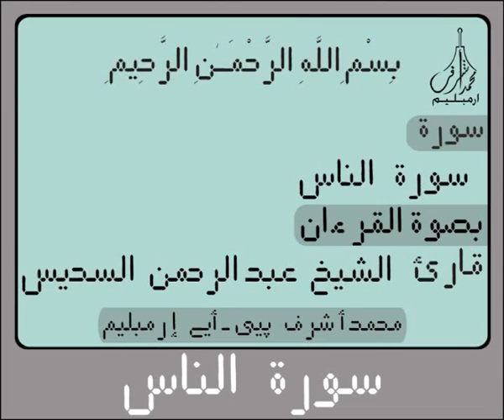١١٤سورة النـاس لرقمية إلكترونية القرآن الكريم لتلاوة القارئ الشيخ عبد الرحمن السديس